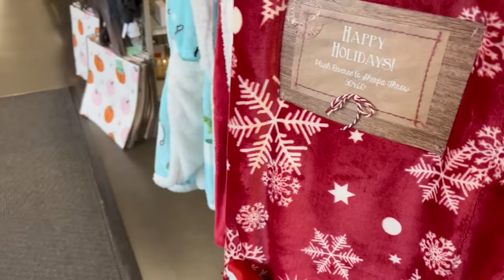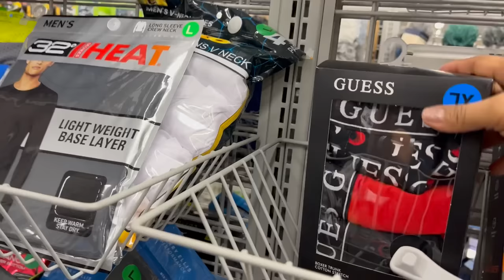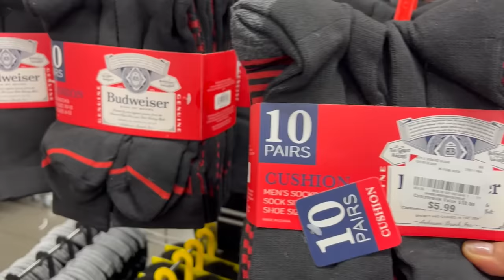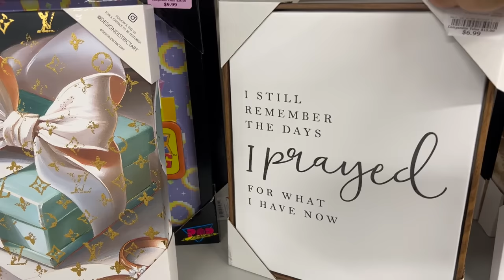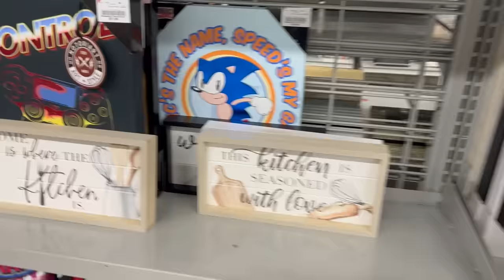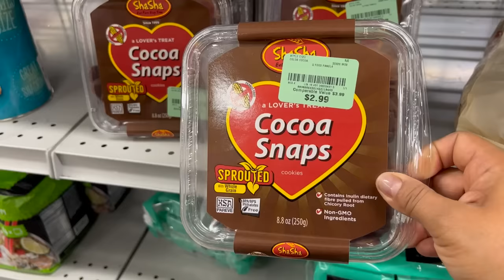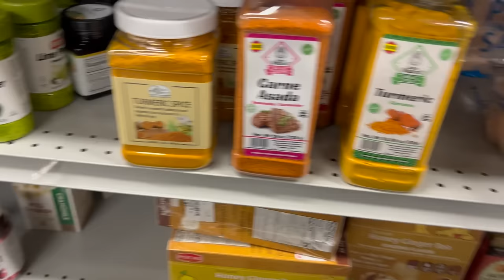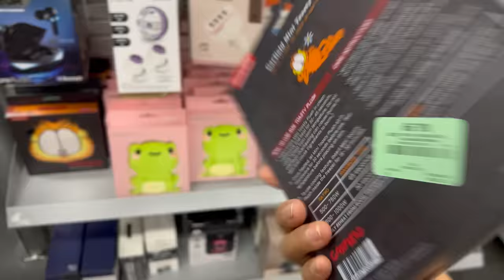UN POCO DE TODO EN BURLINGTON‼️ Mercancía Para Todos Los Gustos😍